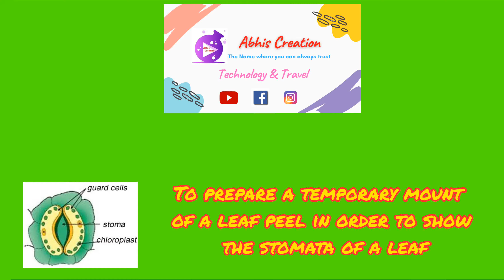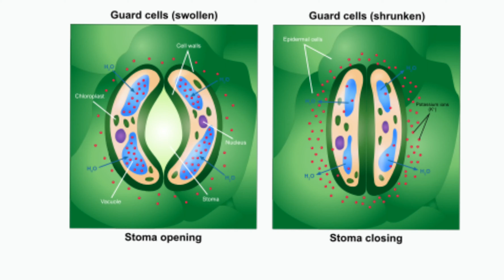To prepare a temporary mount of a leaf peel in order to show the stomata of a leaf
Stomata are tiny openings or pores which are commonly noticed being distributed on the epidermis of the leaves and also in young stems. Typically, stomata are found on the lower surface of a dicot leaf and in a monocot leaf, on both of its surfaces. Stomata carry out the function of regulating gas exchange and water vapour between the leaves of the plant and the atmosphere.

Principle/Theory
Plants are the primary producers. They carry out physiological processes such as photosynthesis and respiration which requires a gas exchange between the tissues of plants and the atmosphere. This process is carried out through tiny openings located in leaves, known as stomata.

Describe the structure of stomata.
Stomata are small elliptical openings on leaves that contain chloroplasts. They are girdled by two-kidney shaped cells known as guard cells on either side of the stomata. The guard cells possess a thick inner wall and a thin outer covering which control the closing and opening of the pores of stomata.

Discuss the closing and opening of the stomata.
Turgidity of the guard cells causes the stomata to open while the flaccid nature of the guard cells causes the stomata to close.

Material Required
A potted plant of Bryophyllum or Tradescantia
Needles
Forceps
Watch glass
Dropper
Glass slides
A brush
Coverslips
Blotting paper
Safranin
Compound microscope
Glycerine

Procedure
Pick a healthy leaf from the potted plant
Fold the leaf to gently pull the peel apart to separate a peeled section from the lower surface of the leaf. Use the forceps to perform this step. Allow the peel to remain in a watch glass holding water for some time.
In the watch glass, stain the sample by adding some drops of safranin through a dropper.
Take the peel out after 2-3 minutes. Set it on a clear glass slide
Add a drop of glycerin on the peel. Put a clear coverslip over it gently using a needle.
Excess glycerin and stain can be removed using blotting paper
Examine the slide first under a low-power and then under a high-power magnification of a compound microscope.

Hi! I’m Abhi . On my channel (Abhis Creation) , you will find Many useful videos . I love to sharing my experiences with you.